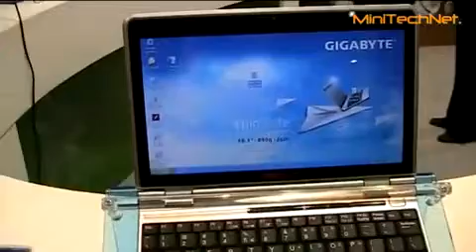Gigabyte Thin Note M1014 Netbook - CeBIT 2009 (DE)541